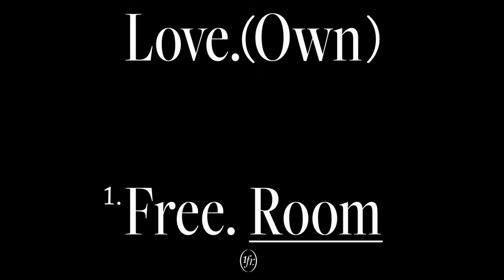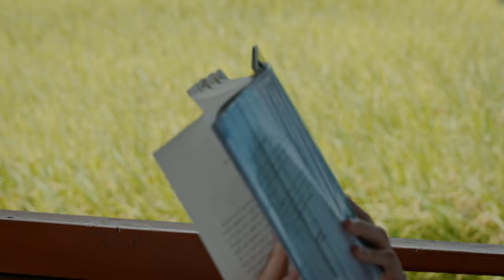[MV] Han Yeoyoo(한여유) - Never Ending Sail(우린 끝없는 바다를 향해 달려가네)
Artist : Han Yeoyoo(한여유)
Album Title : LOVE, own, FREE, room
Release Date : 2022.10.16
Genre : 발라드, 락, 인디

[ABOUT]
한여유는 낙엽 수북한 가을에도 벚꽃 향기를 느낄 줄 안다. 웨이퍼 사이에 낀 바닐라크림 같은 그녀의 목소리. 얇은 웨이퍼를 한 겹씩 떼서 먹을 때만 느껴지는 질감이 그녀의 공간이다.
누군가의 취향이고픈 애틋함이 배어 나오는가 하면 사랑하는 사람에게 갇혀버린 하루가 불행하다고 단정 짓는다.

한여유는 여기에서 저기를 살고 있다.
횡단보도를 건너는 사람들의 무심한 표정에서 먼 곳 바다를 볼 줄 안다. 열일곱 수학여행의 첫 밤, 그 눈부신 기억으로 새벽을 만날 줄 안다. 하얀색 바탕에 아보카도 향이 살짝 묻어나는 시간이 되면 그녀의 목소리가 울려 퍼질 것 같다. -이 현

[CREDIT]
Produced by 인챈터, Banana_garaG
All songs Composed and Written by 한여유

Arranged by 인챈터(track 1,2,3) Banana GaraG(track 4,5) 김믐(track 2)
Strings Arranged by 김홍준(track 5)

Programming by 인챈터(track 2,3), 이정민(track 4,5)
Piano / 박현서(All tracks)
Guitar / 최영훈(track 1), 인챈터(track 2,3,4,5), 이정민(track 3,4)
Bass / 이정민(All tracks)
Drums / 인챈터(track 1,2,3), 이정민(track 4,5)
Violin / 류아영(track 2)
BGVs / 한여유(track 1,3) 최정윤(track 1,3,5)

Recorded by @stringshop(track 1,3,4,5), 인챈터(track 2), Banana_garaG, 박현서, 최정윤
Vocal Directed by 인챈터(track 1,2,3,5), 김진, 김마리, 최정윤(track 4)
Chorus Making by 인챈터(track 1,3) 최정윤(track 1,3,5)
All songs Mixed by 인챈터
All songs Mastered by 허정욱 @Studio Girok

Album Photo / 노혜진
Album Design / 김수진
M/V / UNDERSTANDS WORKS